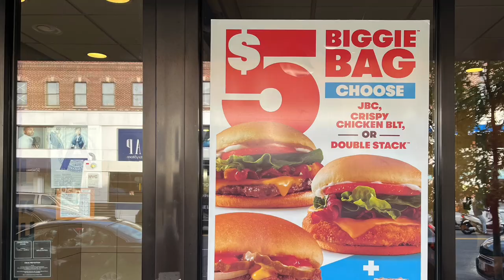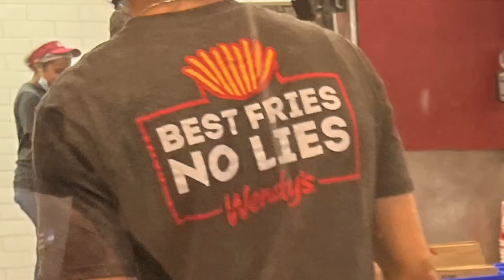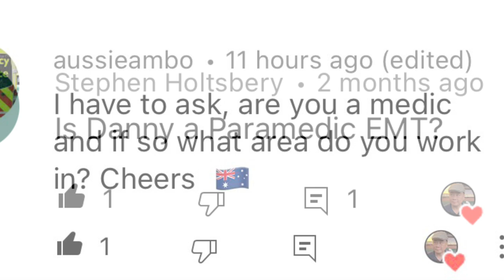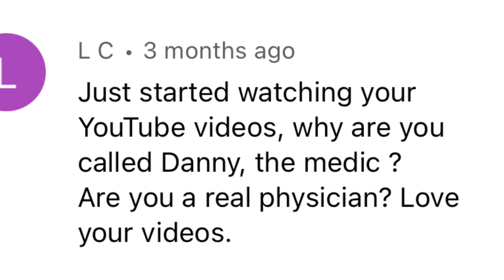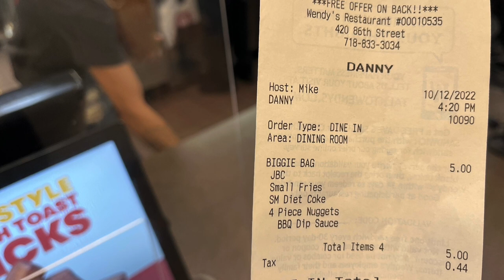Wendy's Jr Bacon Cheeseburger $5 Biggie Bag. On 86th between 4th and 5th, Brooklyn, New York City.